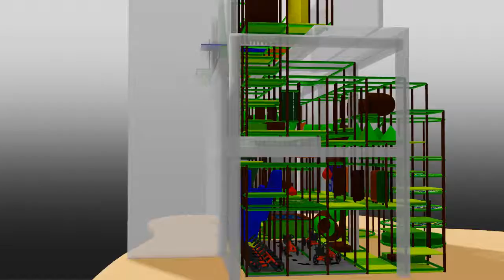Area Isla Caiman para Bizkaia Park Abentura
Área Isla Caiman que Icolandia fabricará e instalará en Bizkaia Park Abentura de Güeñes